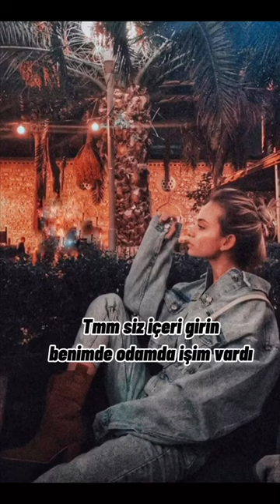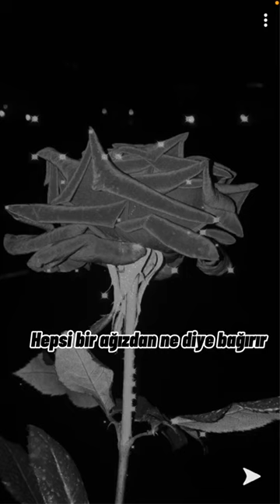VAMPİR AŞKI 8. BÖLÜM CEMCEL DİZİ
cemcel ne demek
cemcel kitabı
cemcel sonsuz
cemcel foto
cemcel fotoğrafları
cemcel fotoğrafları orjinal
cemcel fotoları
cemcel shop
cemcel aşireti
cemcel anlamı
cemcel aşkı
cemcel aşkın izi
cemcel açıklama
cemcel ayrılma tarihi
cemcel açılımı
cemcel aşk fotoğrafları
cemcel baristimi
cemcel bilgi
bir cemcel dizisi
cemcel neden bitti
cemcel hakkında bilgi
cemcel dizi bölüm 1
cemcel nasıl başladı
cemcel ne zaman bitti
cemcel cemcel
cemcel çeviri
cemcel canlı yayın
cemcel çizimi
cemcel cekü
cemcel çizimleri
cemcel cercel
cemcel cilere kapak sözler
c.cemcel.c
cemcel çıkma tarihi
cemcel sonsuz çeviri
cemcel gazeteye çıktı
kırmızı çizgi cemcel
cemcel dizi
cemcel dizi tiktok
cemcel dizileri
cemcel dizi wattpad
cemcel dizisi
cemcel dizi 1. bölüm
cemcel defteri
cemcel dizi 126
cemcel edit
cemcel en güzel fotoğraflar
cemcel emojisi
cemcel edit fotoğrafları
cemcel edit tiktok
cemcel editleri nasıl yapılır
cemcel etiket
cemcel emojileri
cemcel fotosu
cemcel fotoğrafları 2020
cemcel fotoğrafları shop
cemcel fesatlik
cemcel gerçek fotoğraf
cemcel grup yazışmaları
cemcel gazete
cemcel gazetesi
cemcel gazetelere çıktı
cemcel gerçek mi
cemcel gif
cemcel gazete haberi
cemcel hikaye
cemcel hikayesi
cemcel haber
cemcel hesap isimleri
cemcel hikaye wattpad
cemcel hikayesi nedir
cemcel hangi tarihte oldu
acun ılıcalı cemcel
cemcel ile ilgili sözler
cemcel isimleri
cemcel ifşa
cemcel instagram
cemcel isim önerileri
cemcel ingilizcesi
cemcel için kullanıcı adları
cemcel ile ilgili bilgiler
cemcel kitabı oku
cemcel kimdir
cemcel kullanıcı adları
cemcel kitabı pdf
cemcel kanıtı
cemcel kaç milyon
cemcel kitabı özeti
cemcelk
cemcel lafları
cemcel lisesi
cemcel laf sokmalar
cemcel laf sokucu sözler
cemcel mi cemcel mi
cemcel migros
cemcel magazin
cemcel meg
cemcel migros reklamı
cemcel mafya dizi
cemcel mesajlaşma
cemcel magazin tiktok
cemcel neden ayrildi
cemcel nedir
cemcel ne zaman oldu
cemcel niye ayrıldı
cemcel ne demek tiktok
cemcel oldu mu
cemcel olacak mı
cemel olayı
cemcel öpüşme
cemcel olmuş
cemcel okuma kitabı
cemcel oyunu
cemcel oldu mu 2021
cemcel özlü sözler
cemcel öldü
cemcel özel klip
emre özdemir cemcel
cemcel pp
cemcel papatya
cemcel pinterest
cemcel fotoshop
cemcel papatya şarkısı
cemcel dizi papatya
cemcel dizi papatya kokulu
cemcel resmi
migros reklamı cemcel
cemcel shopları
cemcel sözleri
cemcel sonsuz ne demek
cemcel sonsuz tiktok
cemcel sonsuz aşk
cemcel şarkısı
cemcel şarkısı sözleri
cemcel şarkıları
cemcel şiirleri
cemcel şarkısı meg
cemcel jipleri
cemcel tiktok
cemcel tiktok dizi
cemcel tiktok videoları
cemcel twitter
cemcel tiktok fotoğrafları
cemcel telegram
cemcel tiktok dizileri
cemcel tiktok isimleri
cemcel var mı
cemcel videoları
cemcel var
cemcel ve cemcel
cemcel vs cercel
cemcel videosu
cemcel var kanıtı
cemcel ve cemcel fotoğrafları
cemcel yazısı
cemcel yazışmaları
cemcel yolsuz cemcel sonsuz
cemcel youtube
cemcel yarber dizi tiktok
cemcel yayınları
cemcel yeniden
cemcel yayın
cemcel ziya selçuk
cemcel zamanı
cemcel olduğu zamanlar
wattpad cemcel zorla evlilik
cemcel olduğu zaman
cemcel dizi 0
cemcel dizi 01
cemcel wattpad 18
cemcel dizi 1
aşkın izi cemcel 1 bölüm
cemcel 28 ocak
cemcel 21 36
cemcel 2021
cemcel 21 aralık
2136 cemcel
cemcel etiketi 2 milyar
cemcel edit part 2
cemcel 2
cemcel 36_4
cemcel dizi 36 tiktok
cemcel.4 tiktok
cemcel36_4 tiktok
cemcel dizi 8
cellat36 kimdir
cellat36 kaç yaşında
cellat36 ifşa
cellat36 twitter
cellat36 fotoğrafları
cellat36 telefon numarası
cellat36 instagram
cellat36 foto
cellat36 tiktok
cellat36 annesi
cellat36 ailesi
cellat36 arabası
cellat36 annesi kimdir
cellat36 ayakta foto
cellat36 ağlıyor
cellat36 adresi
cellat36 aylık kazancı
cellat36 babası
cellat36 burcu
cellat36 bilinmeyen fotoğrafları
cellat36 boyu
cellat36 boydan foto
cellat36 babası kim
cellat36 baba
cellat36 buse korkmaz
cellat36 cemre solmaz
cellat36 ceren yaldız
cellat36 canlı yayın
cellat36 canlı yayın izle
cellat36 ceren yaldız el ele
cellat36 cemre solmaz fotoğrafları
cellat36 camlar düştü yerlere
cellat36 çizimi
cellat36 çizimleri
cellat36 çavreşamın
cellat36 çizimi karakalem
cellat36 çocuğu
cellat36 çizimi kolay adım adım
cellat36 çizimleri kolay
cellat36 çavreşamın mp3 indir
cellat36 dövmesi
cellat36 doğum tarihi
cellat36 duvar kağıdı
cellat36 doğum günü
cellat36 dövmeleri
cellat36 damar
cellat36 duvar kağıtları
cellat36 düşmedimi hala cemre başına
o.d.cellat36
kanal d cellat36
cellat36 evi
cellat36 ekşi
cellat36 el hareketi
cellat36 en tatlı fotoğrafları
cellat36 en güzel fotoları
cellat36 en iyi fotoğrafları
cellat36 edit
cellat36 emoji
cellat36 fotoğraf
cellat36 fan isimleri
cellat36 fotoları
cellat36 fotoğrafı
cellat36 fotoğrafları komik
cellat36 facebook
cellat36 gerçek adı
cellat36 gülüşü
cellat36 ırkı
cellat36 ınstagram fotoğrafları
cellat36 instagram hesabı
cellat36 ifşa twitter
cellat36 ismi
cellat36 instagram gerçek hesabı
cellat36 instagram story
cellat36 indir
cellat36 berkejuan
cellat36 kürt mü
cellat36 komik fotoğraflar
cellat36 kim
cellat36 karşıyız